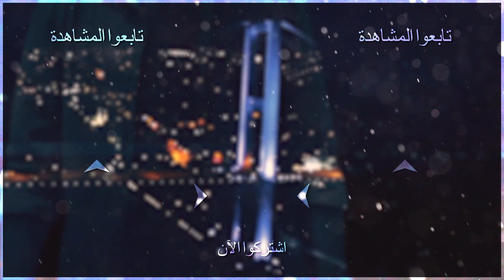الأبوة غير عن الرجولة - الحلقة 71 - قطاع الطرق